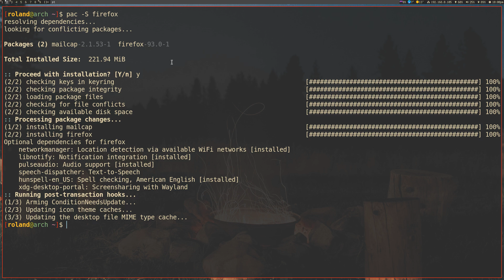"linux users installing a web browser"